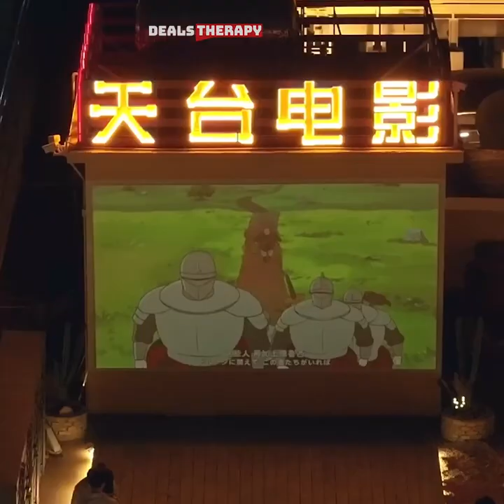XGIMI RS Pro 3 vs JMGO N1 Ultra vs VIDDA C1S - Comparison, Outdoor Use and Home Theater Setup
XGIMI RS Pro 3 is a new 2023 flagship projector with Dual Light technology, 2500 CVIA Lumen brightness, and 4K resolution. The price in China starts from $1338.

In the video, you can see a comparison of the image quality of XGIMI RS Pro 3, JMGO N1 Ultra and VIDDA C1S, as well as outdoor use and home theater setup of XGIMI RS Pro 3.

Timecodes:
00:00 - Intro
00:23 - Projection Quality
01:27 - Outdoor Use
01:49 - Home Theater Setup

➨ Check out the best deals on XGIMI RS Pro 3: Soon